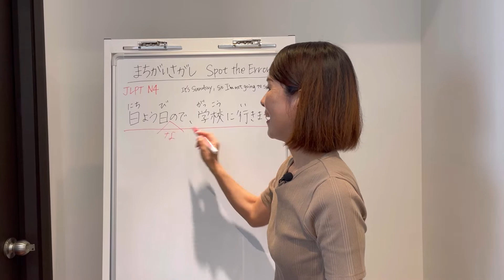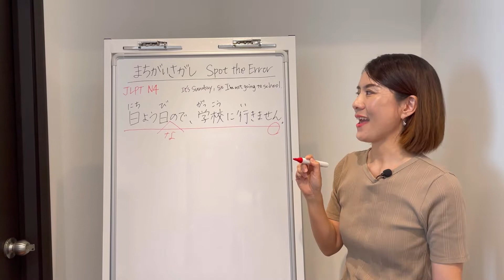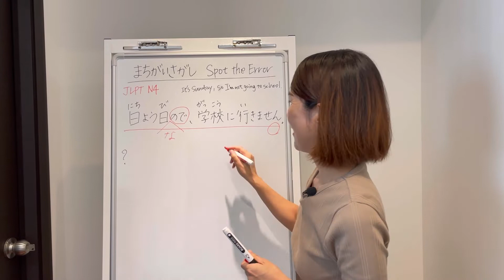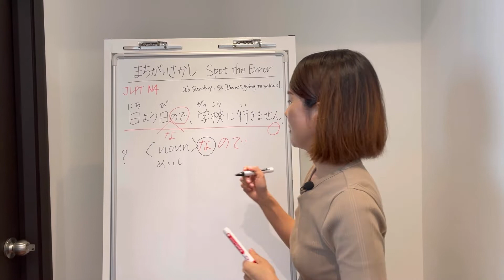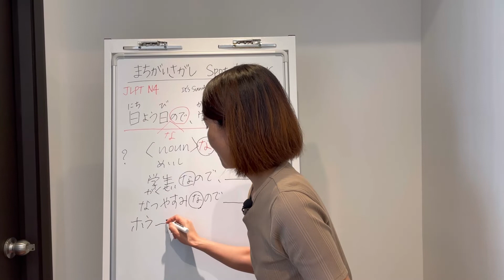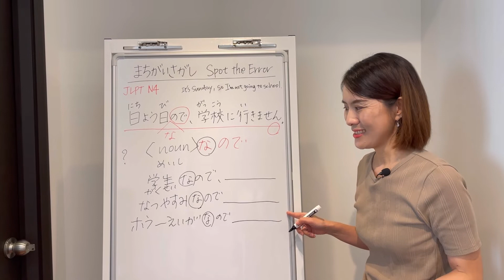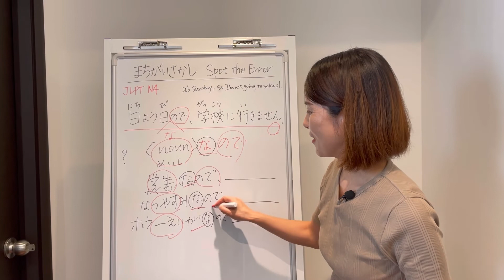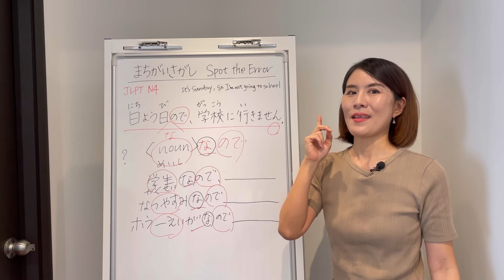Spot the Error: JLPTN4 「日よう日ので、学校に行きません」｜Quick Japanese Lesson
JLPT N5: 92 Grammar in total
JLPT N4: 85 Grammar in total
JLPT N3: 119 Grammar in total
JLPT N2: 135 Grammar in total

With this PDF in hand, you’ll be able to see clearly what you need to do. (There are even check boxes to find your level)

You can find your weak points, focus on them and perfect your Japanese.

JLPT is the only internationally recognized test to measure Japanese proficiency.

With the certificate of having passed this exam, you’ll be able prove to any third party, (for example a company, a school, a public institution etc., or just your friends) your proficiency in Japanese.

Preparation for the JLPT requires that you study the basics in the proper order, therefore, these teaching materials are highly useful for Japanese learners, even those who have never taken the test yet.